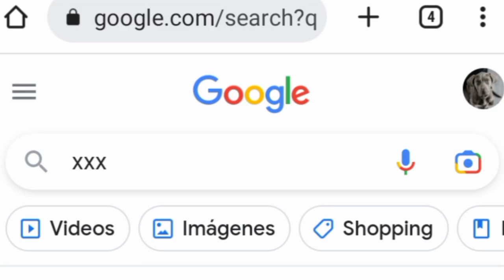Todos ha Reír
INTAGRAM @chicpardo
INTAGRAM @ChiricanoCapaz